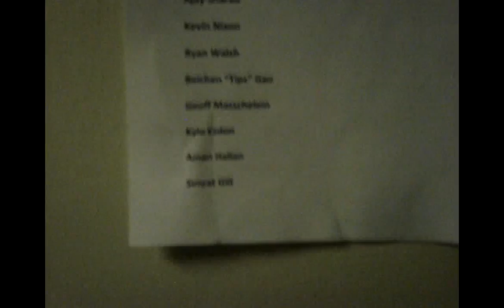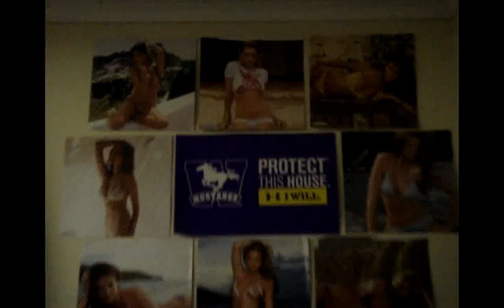The Introduction: 40 Days and 40 Nights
Introducing the bold men of McKibben in Medway-Syndenham Hall on the night leading up to the start of 40 days and 40 nights.